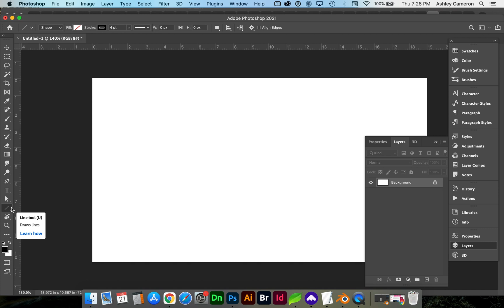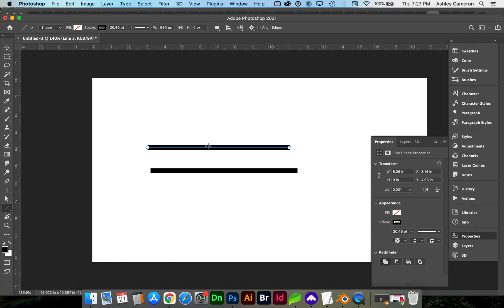Solved: Line Tool not working in Adobe Photoshop 2021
After updating Photoshop, you may notice the line tool no longer creating a stroke and adjusting height and stroke appears to be ineffective. This was driving me nuts, but there's a fix!